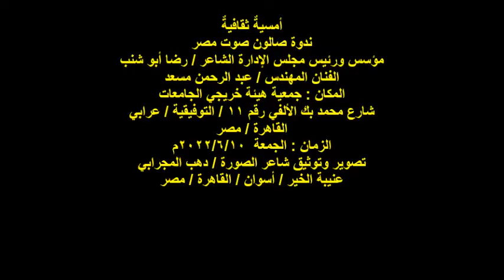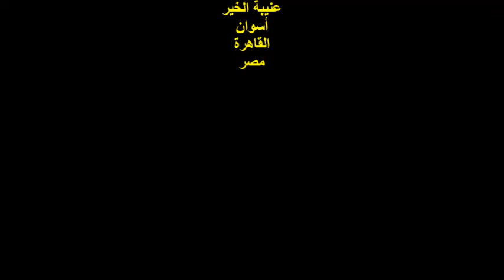ندوة صالون صوت مصر/الشاعر المهندس/عبد الرحمن مسعد/الجمعة 10/6/2022/ هيئة خريجي الجامعات بالقاهرة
أمسيةٌ ثقافيةٌ
الفنان المهندس / عبد الرحمن مسعد